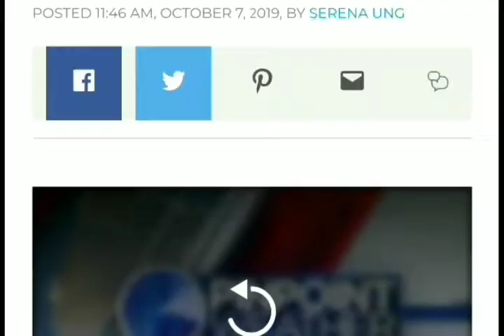Denver Hip Hop Artist talks about being a Lung Cancer Survivor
Joe Nipper aka Nipplife is a Hip Hop Historian and Musician who was diagnosed with lung cancer and who is now Cancer free his Mission is to bring awareness to this horrible disease. October 13th 2019 Nipplife became one of The American Lung Association Heros  Run the Rocks is a annual event takes place at Red Rocks Amphitheatre in Morrison Co 10k 5k 1.3 family fun walk